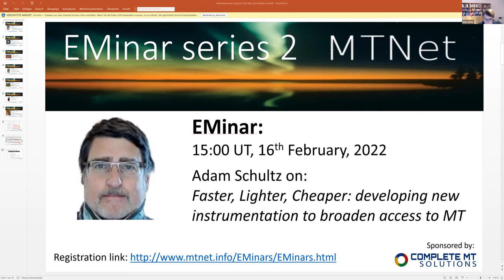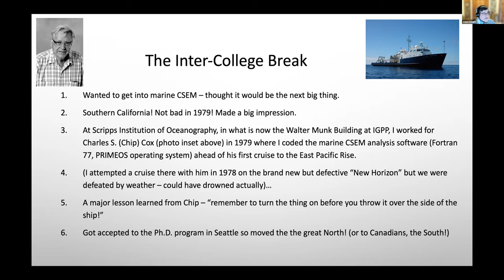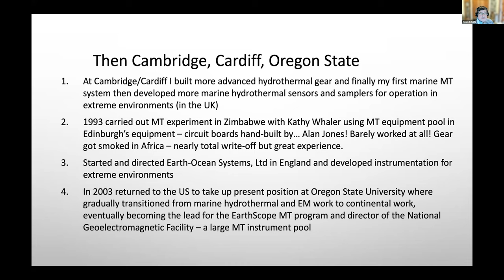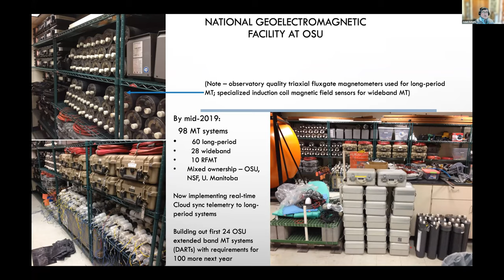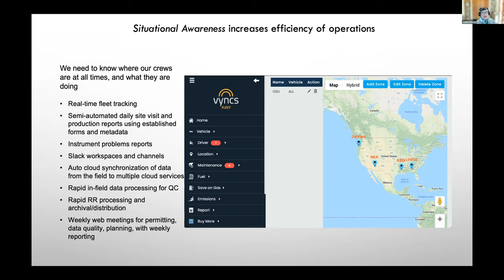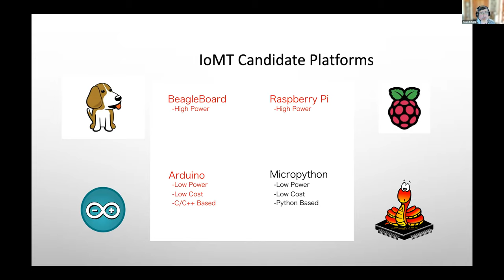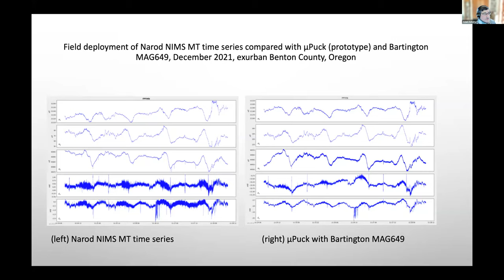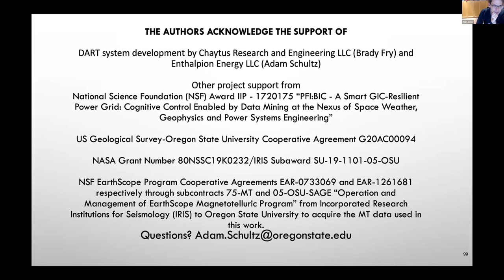EMinar 2.17: Adam Schultz - Faster, Lighter, Cheaper: developing new instrumentation for MT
The cost of admission for those considering MT in their projects is too high. The learning curve for MT data processing is long and the cost of acquiring MT equipment can be prohibitive. Part of the problem stems from high unit equipment costs and small sales volumes. This is forced by the need to recover high R&D and small-unit production expenses of MT instrumentation companies. How can this cycle be broken since much lower prices should lead to higher sales and broader adoption of MT?

For the past 15+ years we and our subcontractors have been responsible to site, permit, install, operate and extract temporary long-period MT stations on a 15-km grid spanning the entire conterminous United States. We call this aggregated effort the “MT Array” and it is approximately 3/4 complete today with a full array of more than 1700 stations to be finished by mid-2024. We often have to coordinate up to 4 simultaneous field crews operating over 1000s of square kms. We’ve also operated arrays of continuously monitoring MT stations for extended periods, e.g. the interior of Alaska and at Newberry Volcano in Central Oregon.

This effort has taught us about the importance of real-time telemetry, and the impacts that can have on operating costs, data quality and efficiency of operations. Our related projects that employ MT data in efforts to mitigate risk to the power grid from space weather have reinforced the advantages of ubiquitous, real-time situational awareness of ground-level EM fields on the continental scale. These factors have driven the development of a new generation of MT instrumentation by our group – a concept we call IoMT (Internet of MT). We’ll discuss hardware design of our very low cost MT receiver, and the layers of platform agnostic and cloud-based software that will make it possible to drive down the costs of owning and operating capable “extended band” MT equipment, to help expand the adoption of MT and may open up new permanent monitoring capabilities and applications